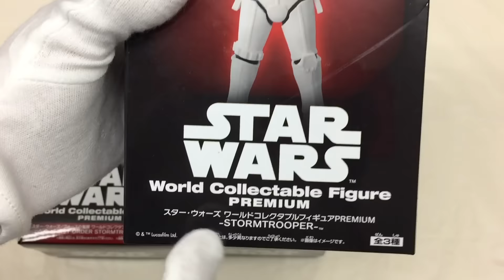star wars world collectible figure premium storm trooper スターウォーズ ファーストオーダー ストームトルーパー ハンソロ レビュー